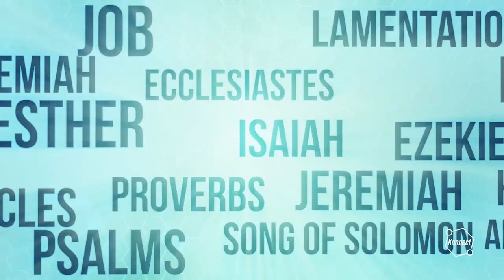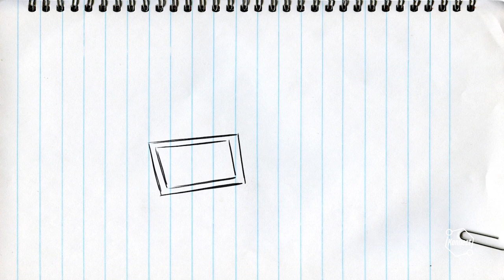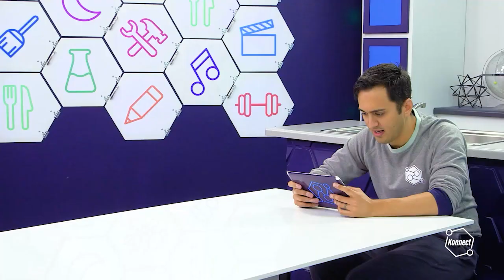Generosity: Wk 3 - Don't Forget to Forgive